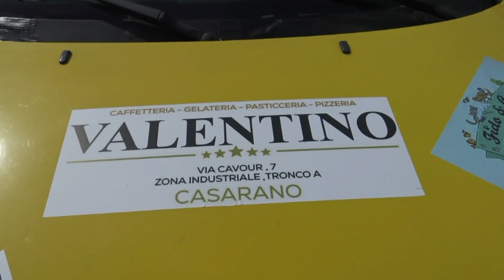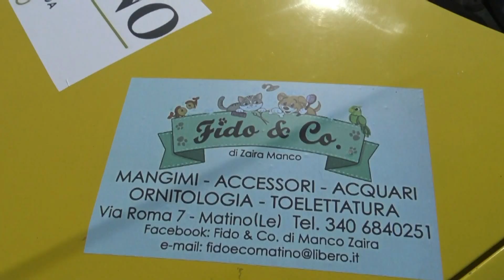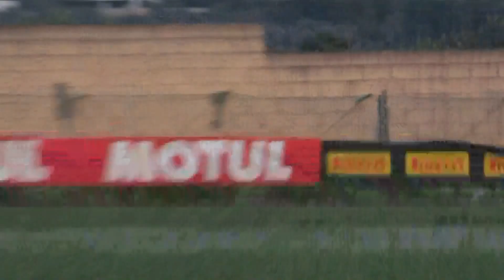LEGITTIMO-CARDELLINO esterne 3° EVENT SHOW SALENTO 2024 by TOP VIDEO di LELLO ABATE